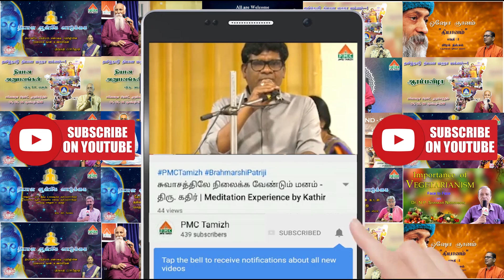Meditation completely changed my life | Nidhin Muralidharan, Dubai